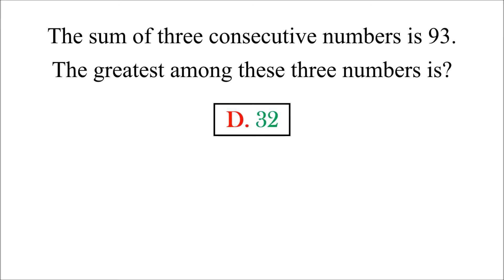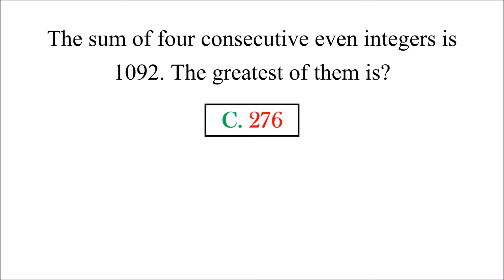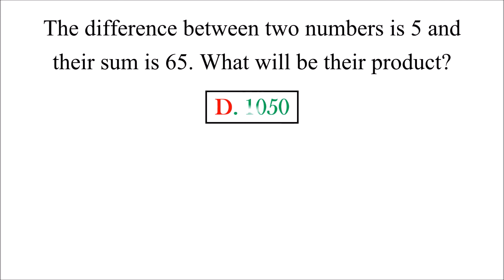IQ | Aptitude Questions | General Knowledge |Quantitative Aptitude on Numbers|EP-62